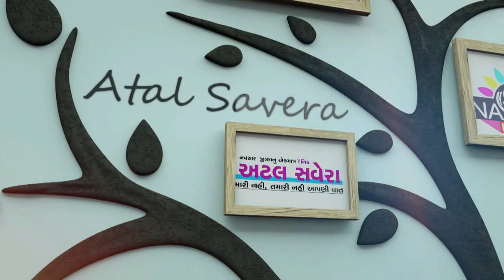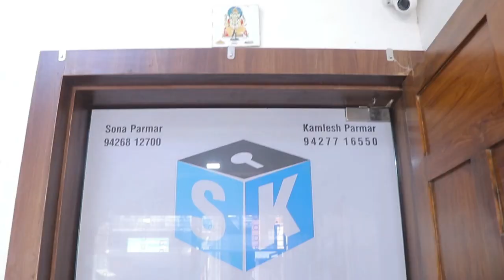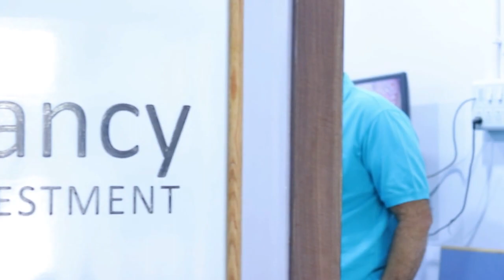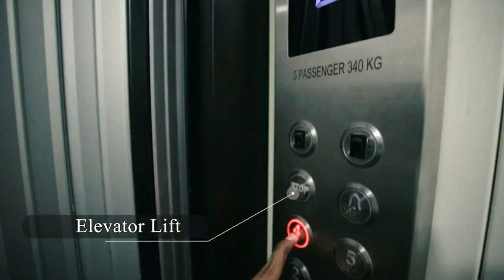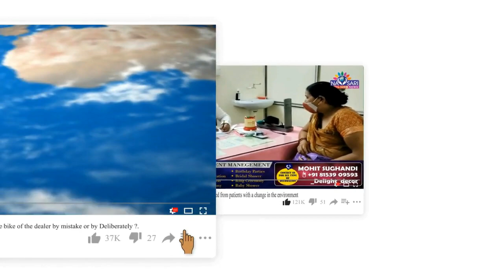ZATPAT NEWS :- શ્રી બૃહદ અનાવિલ સમાજ દ્વારા મોરારજી દેસાઈ વ્યાખ્યાનમાળાના દસમા મણકા નું આયોજન કરાયું